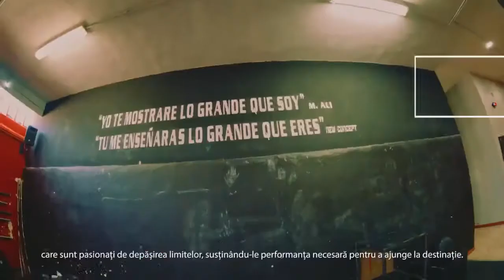XS Sports Nutrition